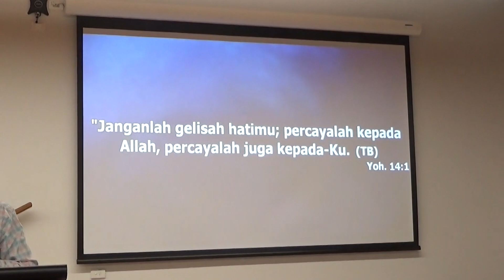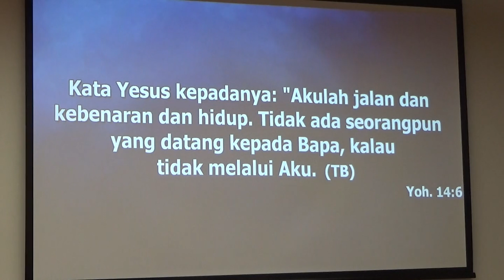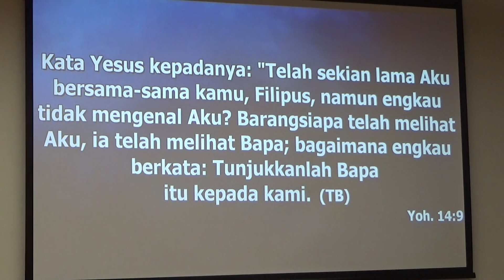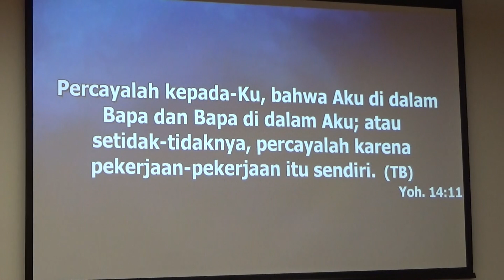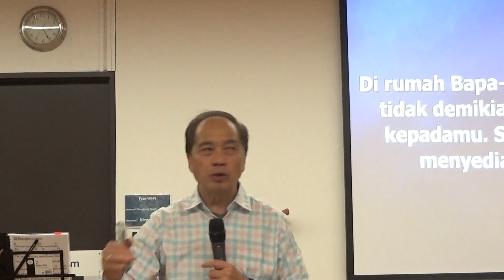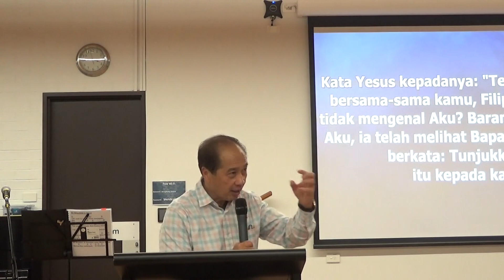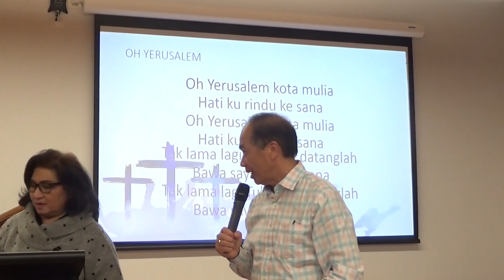Kebaktian Minggu 5 November 2023